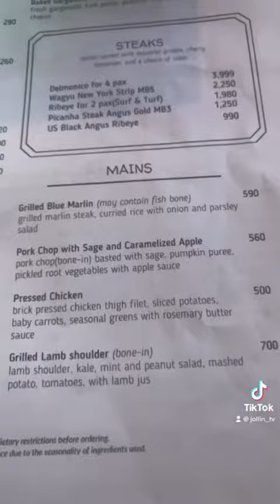8th Wedding Anniversay | Morgano Restaurant